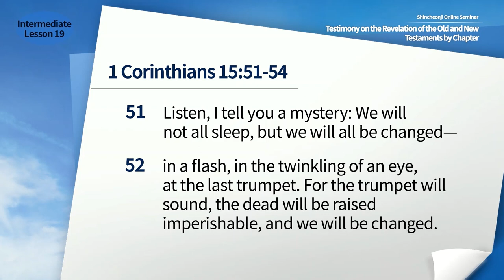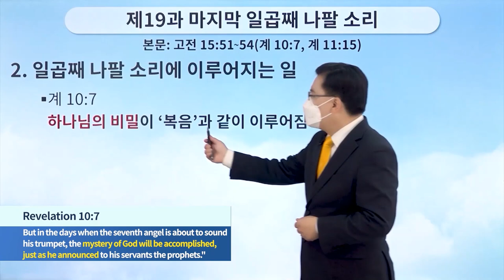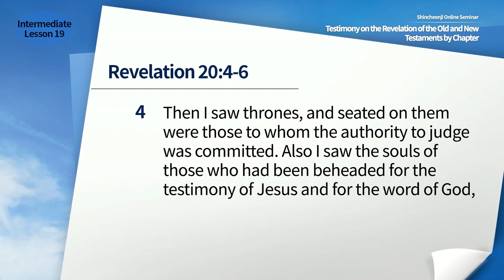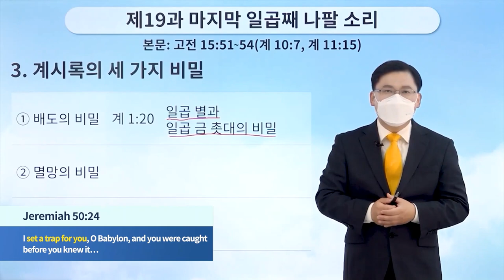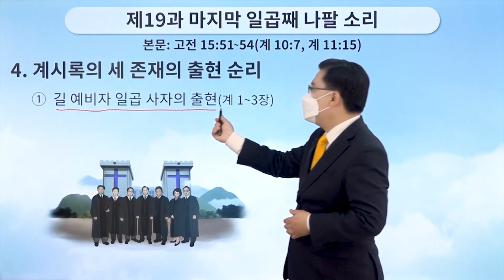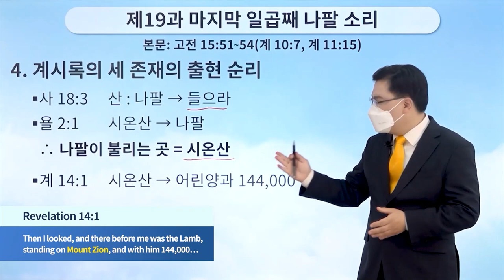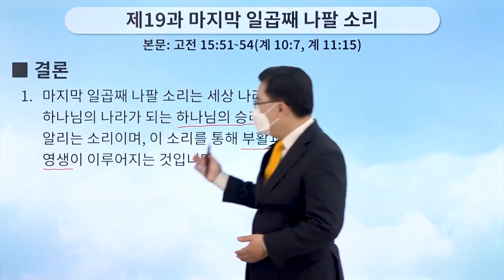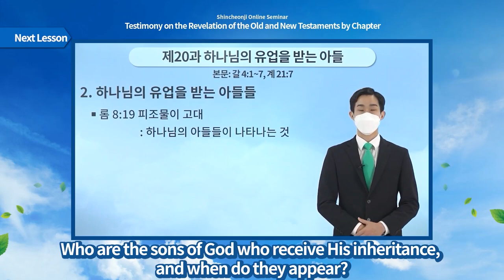Lesson 19 The Sound of the Last, Seventh Trumpet | 1 Cor 15:51-54 (Rv 10:7, Rv 11:15)